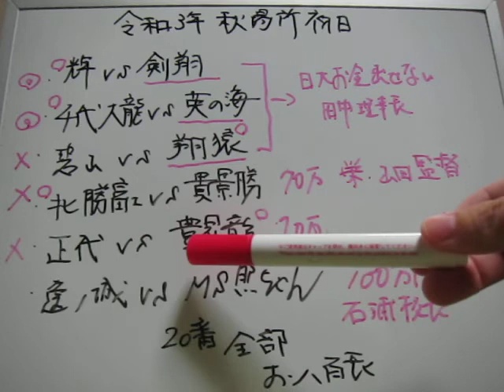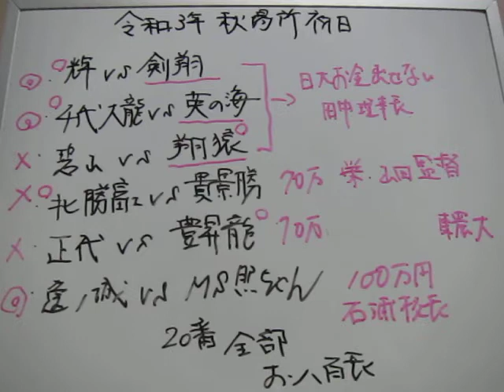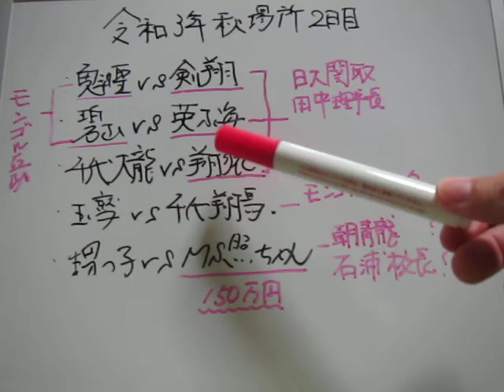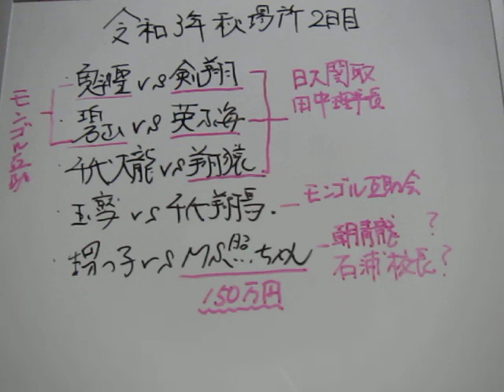【2021年9月13日大相撲秋場所2日目】幕内取組のお八百長【大相撲きょう＆明日のお八百長】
【過疎地チャンネルを盛り上げて下さる有難きレギュラーコメンテーターのお客様】（順不同）
瀬戸内ジャクソン様、松武梅田様、乗り鉄呑み鉄様、愛国二郎様、川原エイ子様、待乳山利彰様、昭和男児様、hopeful214様、ねこ夜行性様、ララララララ様
配信者経歴
　　　日本相撲協会を解散させる会 代表